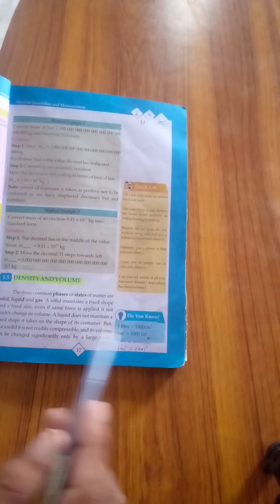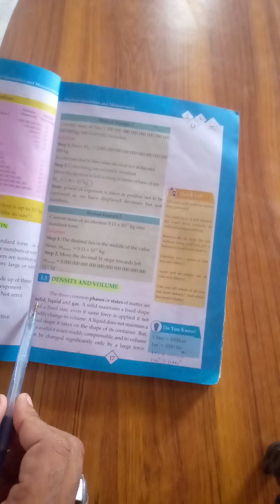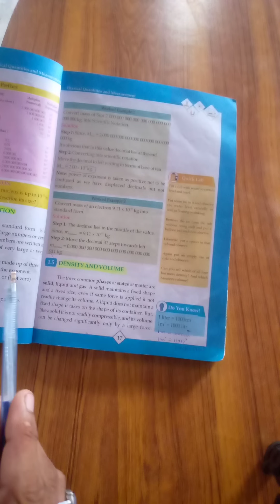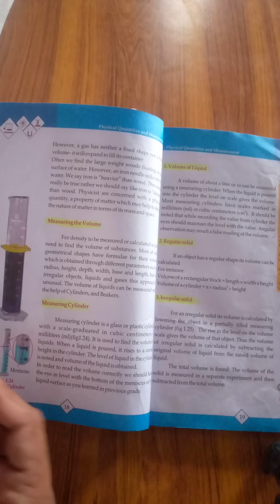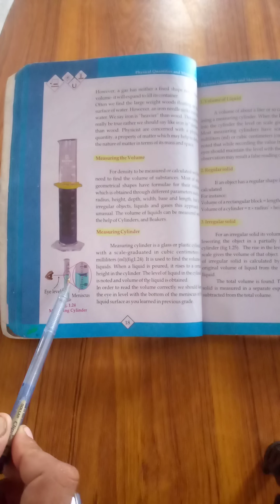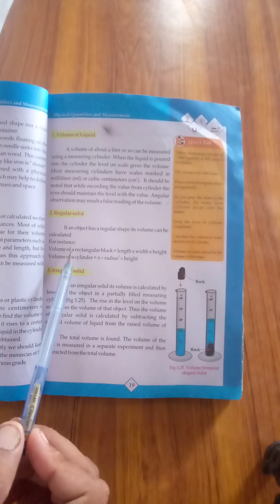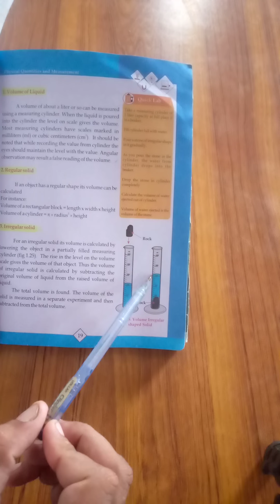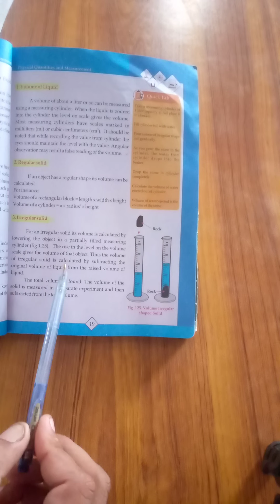Density and Volume(Measuring Volume,Measuring Cylinder:Volume of Liquid,Regular and Irregular solid.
This channel has been created in order to cover all physics of 9th,10th,11th,12th class as well as will help in solving exercises with related problems.